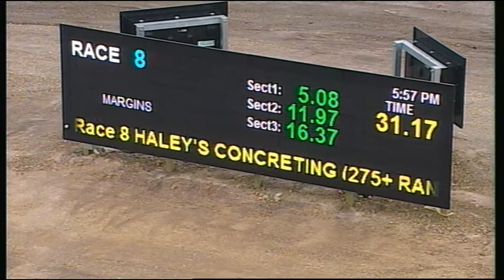TRA MON 26 OCT 15 R8